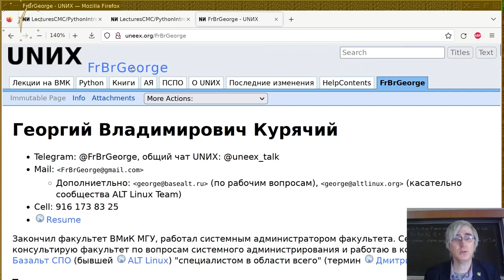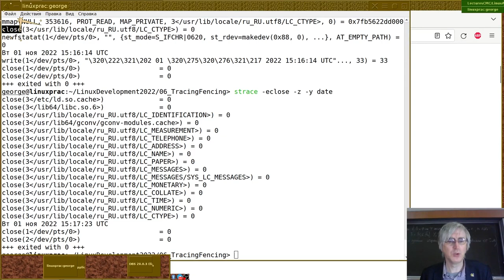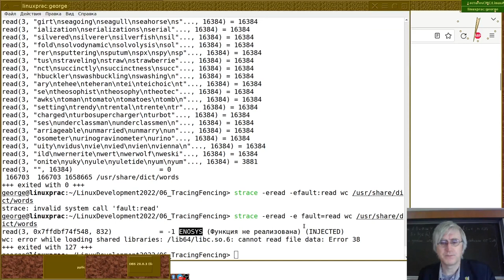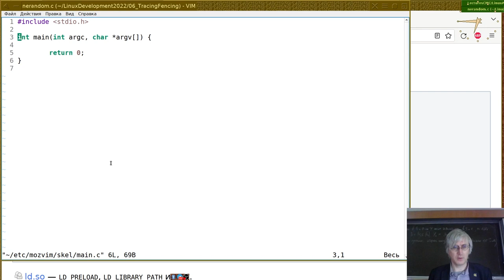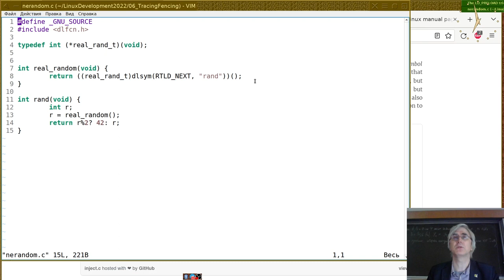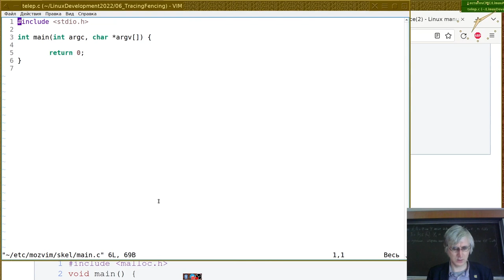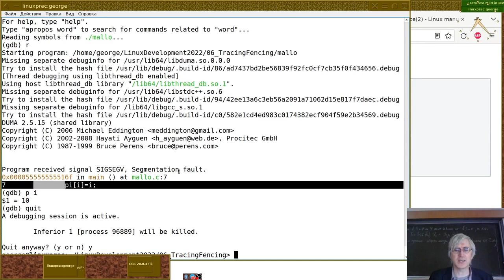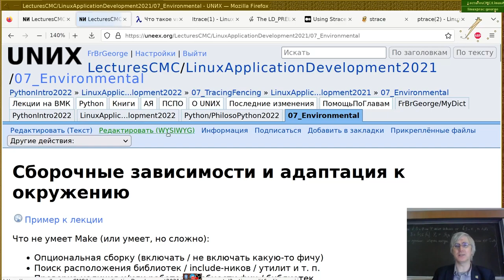07. Трассировка и защита памяти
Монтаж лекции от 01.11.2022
Читает Георгий Курячий